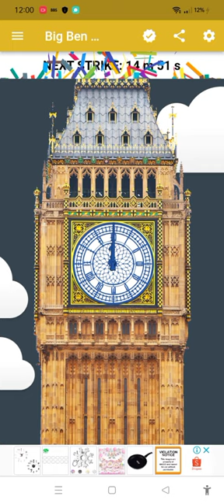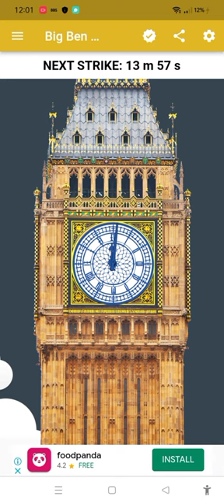big Ben Midnight